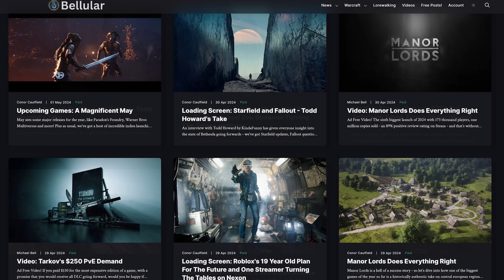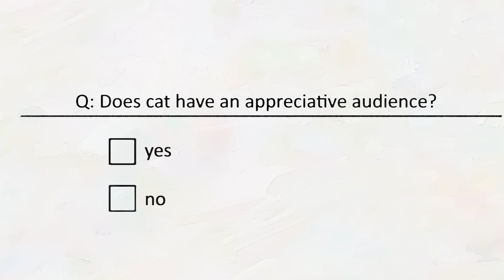20 New Games You NEED To Know About | May 2024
Today, we recap the most notable games of May 2024!
for early access content, 20 editions of 'Loading Screen' a month and to support our team!